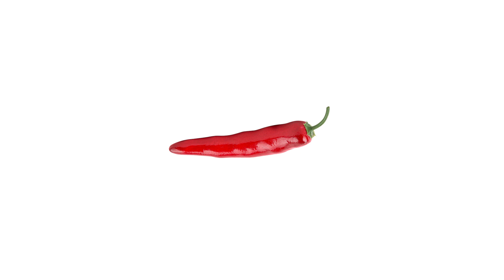A chili pepper.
This is a chili pepper.